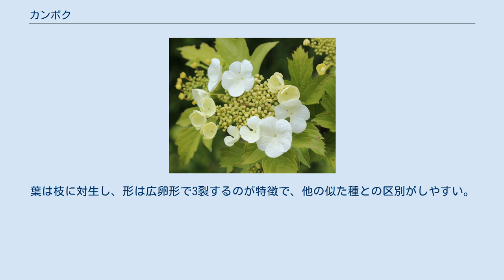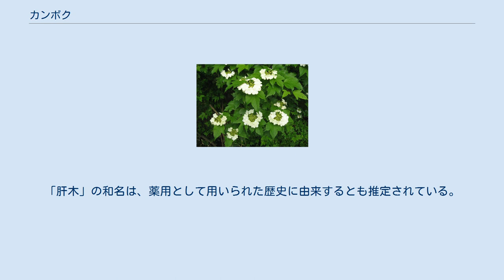カンボク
カンボク（肝木、学名： Viburnum opulus var. sargentii ）は、レンプクソウ科ガマズミ属の落葉小高木。
別名ケナシカンボク。
 東アジア北東部に分布。
シベリア東部、朝鮮半島、中国大陸（甘粛省・四川省・長江流域以北）、樺太、南千島、北海道、本州の中部地方以北に分布。
山地の疎林内や林縁、やや湿り気のある場所に自生する。
 落葉広葉樹の小高木。
樹高は2 - 7メートル (m) くらいになる。
樹皮は暗灰褐色で厚く、縦に割れ目が入ってくる。
小枝は赤褐色で毛はなく、枯れた枝先がよく残っている。
葉は枝に対生し、形は広卵形で3裂するのが特徴で、他の似た種との区別がしやすい。
葉の先端は尖り縁は全縁になる。
 花期は5 - 7月で、白色の小さな両性花のまわりに大きな5枚の装飾花が縁どる。
秋に赤い実をつける。
冬になっても赤い果実や果序の柄はよく残っている。
 冬芽は枝に対生し、卵形や長卵形で、枝先には仮頂芽が2個つく。
冬芽の芽鱗は帽子状で毛はなく、外側は1枚で、内側2枚はべたつく。
冬芽のわきに残る葉痕は、三日月形で維管束痕が3個つく。
 材は白色で香気があり、日本では楊枝や房楊枝の材料として使われてきた。
また枝葉を煎じた液は止血効果があるとされ、切り傷や打ち身を洗う民間薬として利用されてきた。
「肝木」の和名は、薬用として用いられた歴史に由来するとも推定されている。